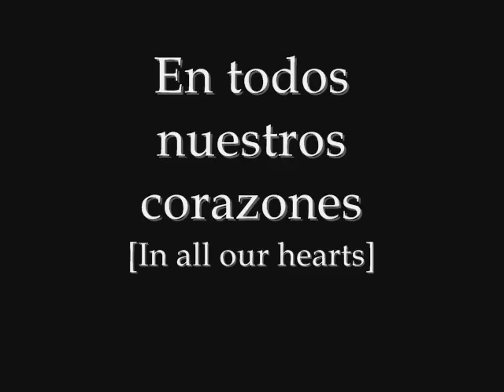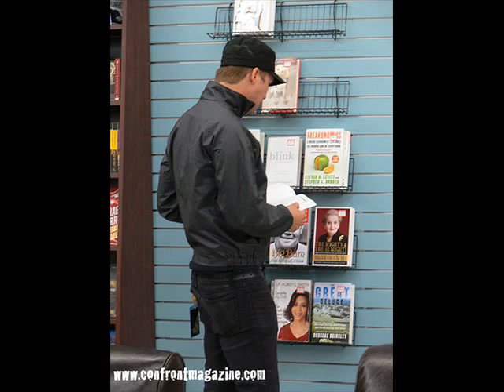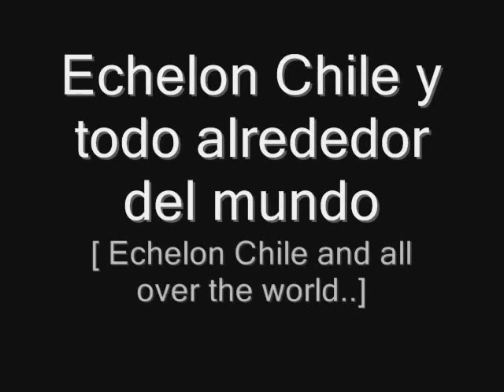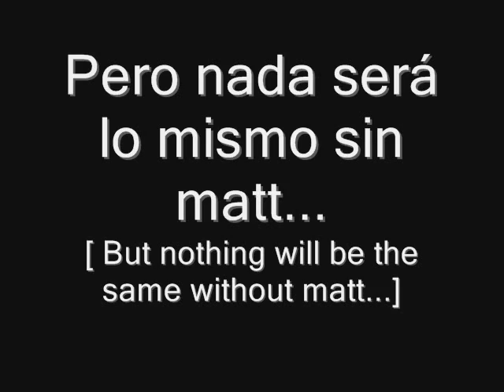Matt....We await for you all life....Forever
Video dedicado a matt...espero q les guste.

[A video dedicated for matt. I hope you enjoy...]

Romy [Echelon Chile]